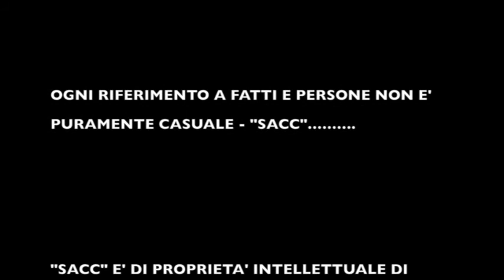Test INDI WEB TV